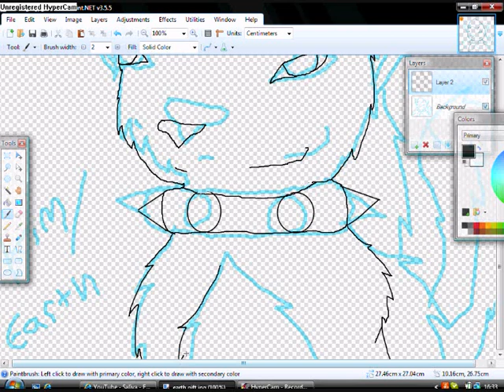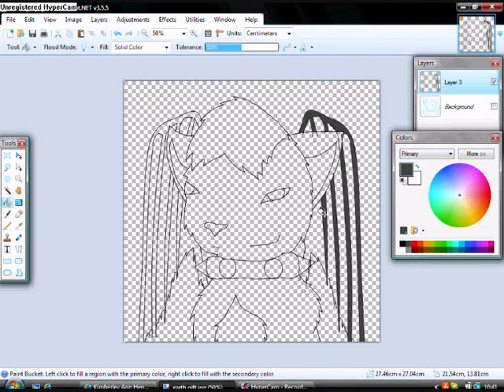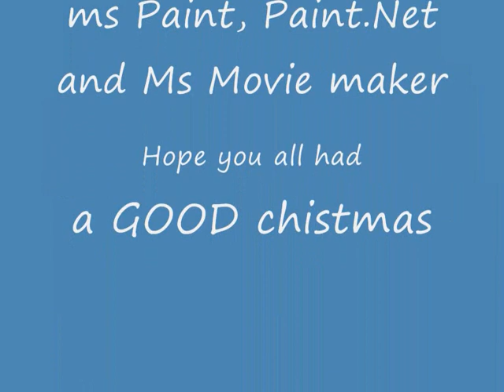watch me draw~gift for Earth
watch me draw my gift for earth! if you wish to have a request just ask!